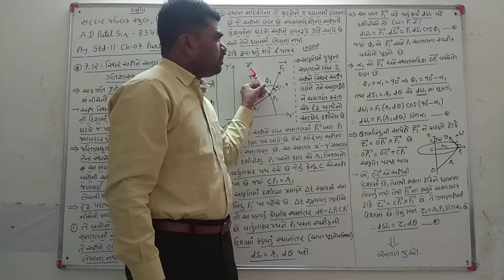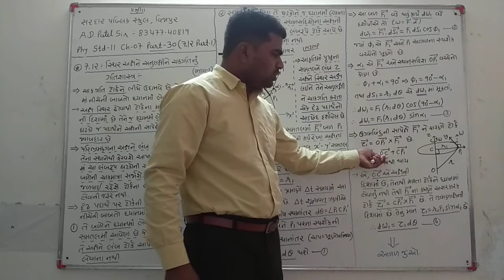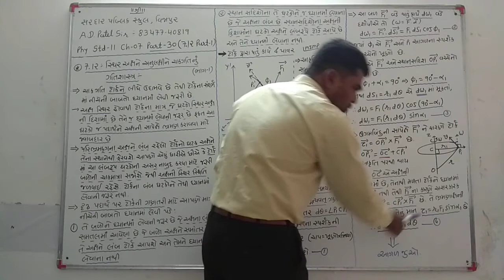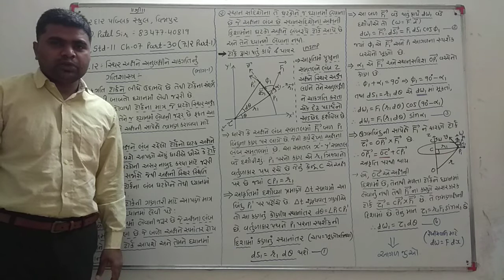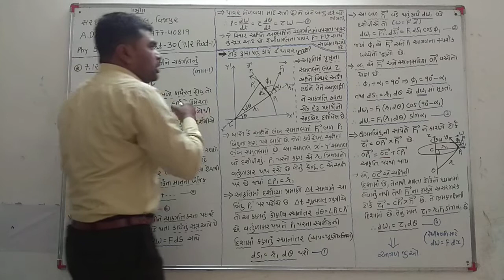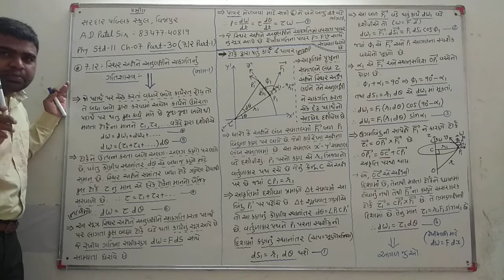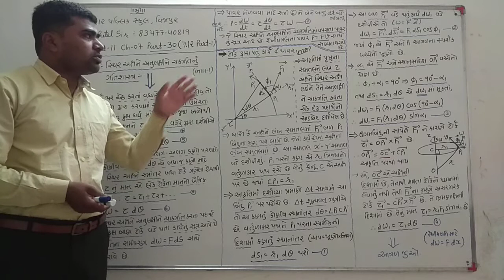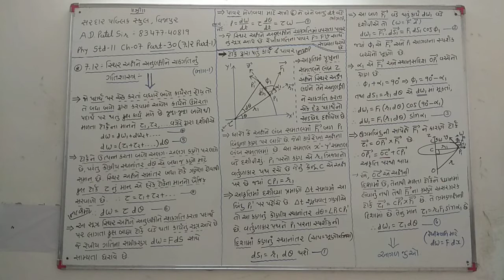Phy std11 ch7 part30(7.12 part1)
7.12- સ્થિર અક્ષને અનુલક્ષીને ચાકગતિ નું ગતિશાસ્ત્ર (ભાગ-1)